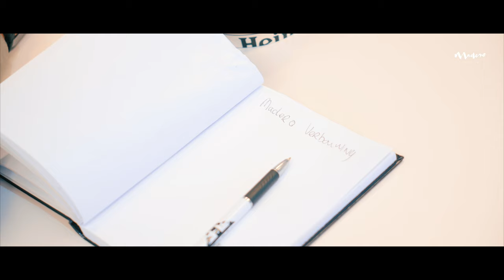Madero Ocean Club documentary "Back to Normal" S01E01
Madero Ocean Club
Documentary "Back to Normal"
S01E01

Follow Madero Ocean Club on it's new journey back to normal. In this episode you will see all the preparations for the new improvements at our location.